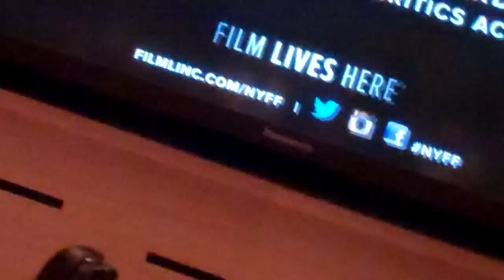NYFF 14 Goddard panel